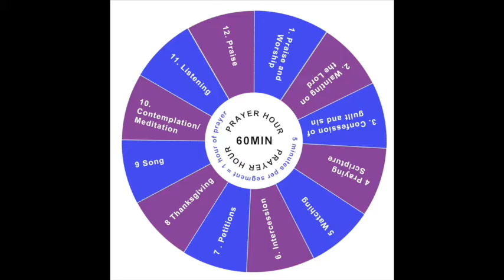Devotional: Prayer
Learn how to boost your prayer life.